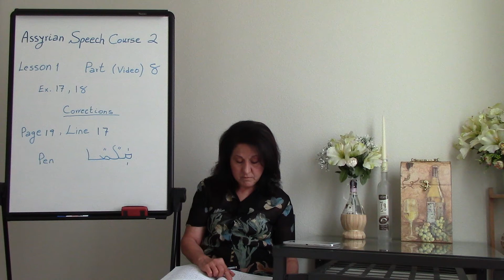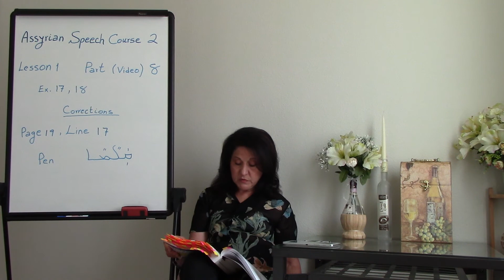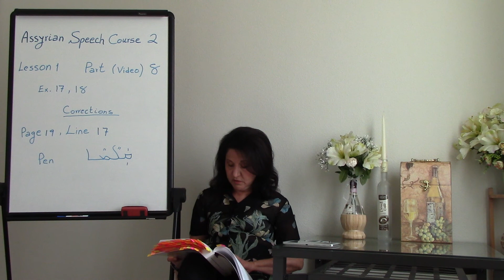Assyrian Speech Course 2 Lesson 1-8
Video 1-8 covers exercises 17 and 18 from Lesson 1 of the Assyrian Speech Lessons Book 2. These two exercises teach how to ask simple questions and questions using "Who" or "What". This video as the previous ones teaches the verb "There Is" and how to speak about the presence of people and objects indoors and outdoors.
Assyrian Speech Lessons Book 2, Foundation Level, Student Manual can be purchased for direct links to all my books and videos.